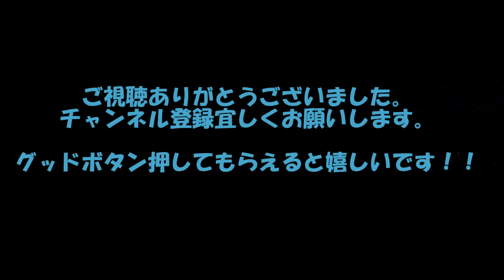【シベリアンハスキー】の めっちゃ可愛い動画集 2018 さあ、お歌をうたいましょう～！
【ハスキー】少しおっちょこちょいだけど
キリリと凛々しく、やさしいね！！

●【コーギー】何これっ！ビヨンビヨン！！　キャハハハｗｗｗ　2018　可愛いコーギー大集合！！

●【コーギー】こんなことしてたら、怒られちゃうかな？　2018　可愛いコーギー大集合！！

●【癒し注意】かわいい動物動画まとめ

◆引用元

チャンネル名 Evil Hamster

◆引用元

チャンネル名 Dog Loves Baby

◆引用元

チャンネル名 Cute Dogs

◆音源引用元